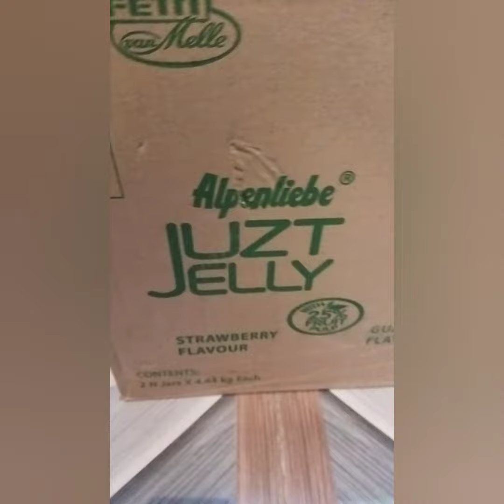Just Jelly 😍 Unboxing || 5000 चॉकलेट खरीद ली bro 🤔||YouTube Unboxer